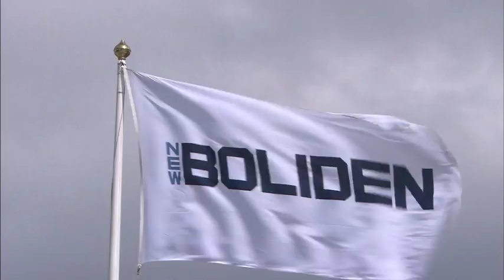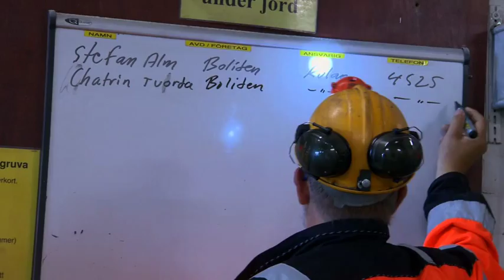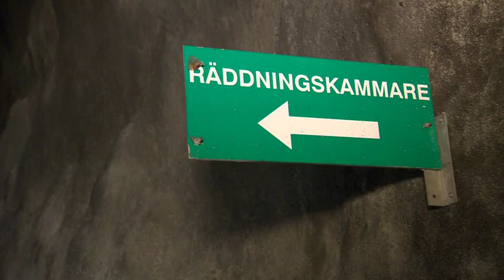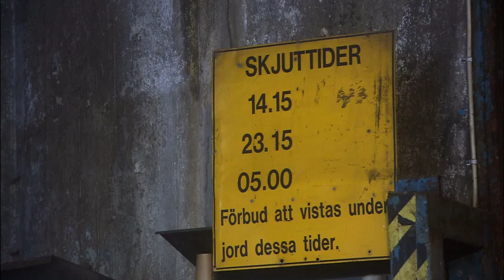Renström Skyddsfilm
En säkerhetsfilm för besökare i gruvan.